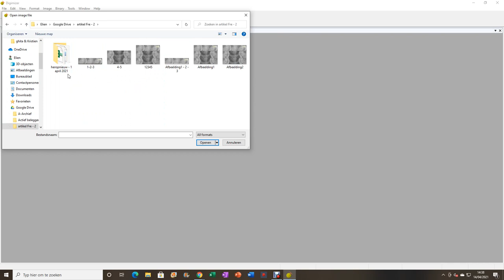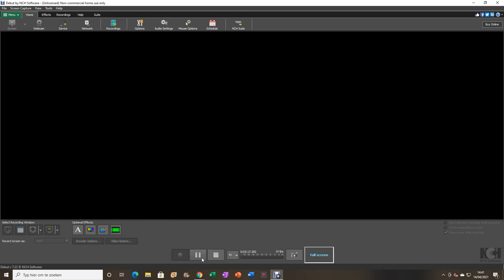Measuring the Norberg Angle with Digimizer in freestyle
This video is a help for veterinarians that want to measure the norberg angle using the digimizer software program.